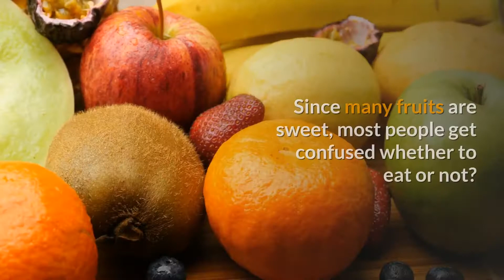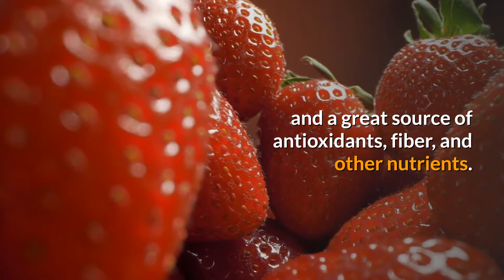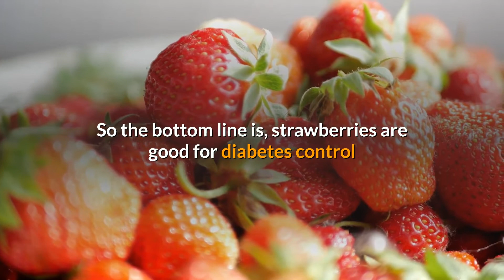Is Strawberry Good for Diabetes?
People with diabetes are advised to stay away from high  sugar content foods.

Since many fruits are sweet, most people get confused whether to eat or not?

Strawberries are good for diabetes yet you may remain suspicious due to its sugar content.

But, more than the sugar content of a food, it is the way in which the sugar increases blood glucose levels is more important.

In this video we will take a closer look at how it impacts blood sugar levels and why strawberry is good for diabetes.